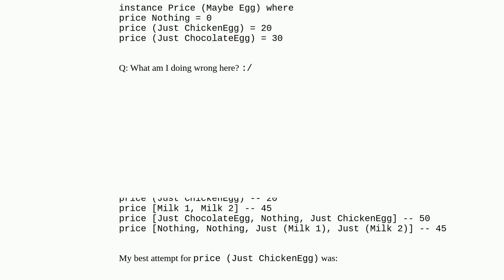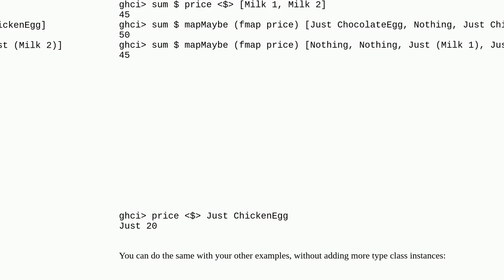On instance hierarchies in Haskell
A special thanks goes out to the community

  functional-programming haskell class-hierarchy